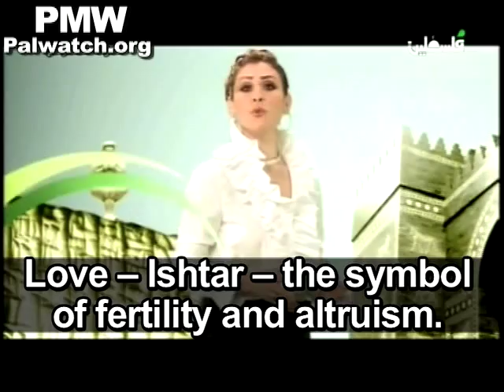The model woman is a terrorist - Palestinian TV shows terrorists and fighting women as role models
As part of a TV campaign to "support women's issues" in the Arab world, a TV clip presenting several "model women" was broadcast on more than 50 Arab TV stations including Palestinian Authority TV.
The clip was broadcast as part of the "White Hands Campaign - The largest media campaign to support women's issues," which is organized "by the Arab Producers Union for TV (APUTV) in cooperation with the United Nations Population Fund (UNFPA)," according to the campaign's English website.
The following is the transcript of the Palestinian Authority TV video presenting women famous for Martyrdom and terrorist activity as role models:
Text on screen: "The Model Woman"
Host of PA TV program:
"Woman is the foundation of existence.
Love -- Ishtar -- the symbol of fertility and altruism.
(Ishtar - Babylonian goddess)
Willpower -- Cleopatra -- wit and wisdom.
(Cleopatra - Queen of Egypt)
Intelligence -- Balqis [and] Zenobia -- fighting.
(Queens of Sheba and Palmyra)
Resolve -- Al Khansa -- Martyrdom and giving.
(7th cent. poet who celebrated her four sons' deaths in battle)
Courage -- Bint Al-Azwar -- strong faith.
(7th cent. Arab poet who fought against the Byzantine Empire)
Martyrdom -- Dalal Mughrabi -- victory over enmity.
(led terror attack in which 37 Israeli civilians were killed)
Struggle -- Djamila Bouhired -- human freedom.
(Algerian terrorist who became a political activist)
Freedom, giving, patience, sacrifice, life, loyalty -- "White Hands."
For her sake, for our sake, for the sake of a society aspiring towards giving -- "White Hands" Campaign."
Text on screen: "The largest media campaign to support women's issues."
[PA TV (Fatah), broadcast weekly Nov. - Dec., 2010]